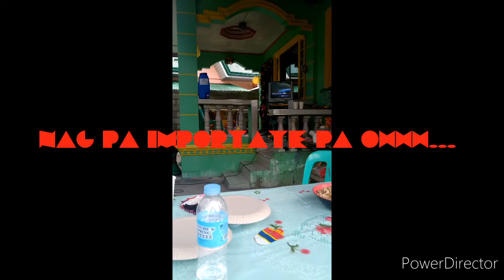Tingloy masasa part1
Ito kwento ng summer ko